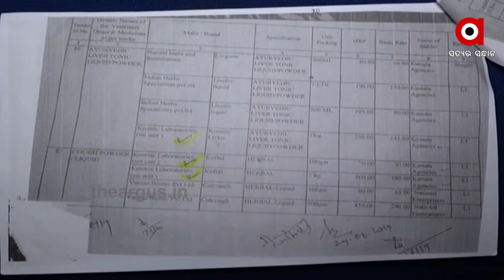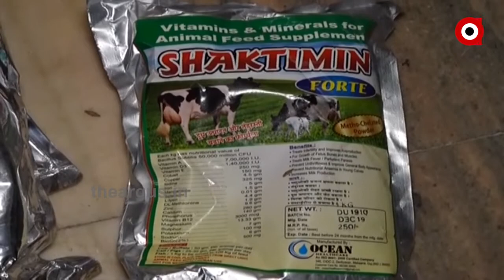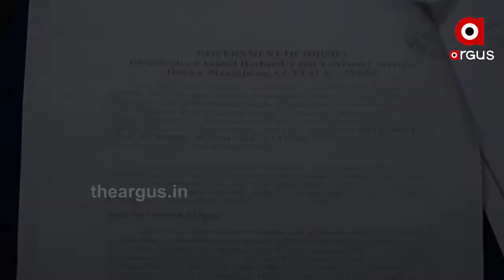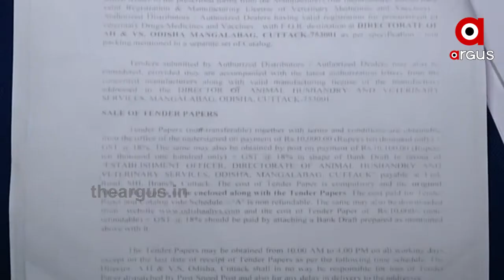ପ୍ରାଣୀ ସମ୍ପଦ ନିର୍ଦ୍ଦେଶାଳୟରେ ବଡ଼ ଘୋଟାଲା ...